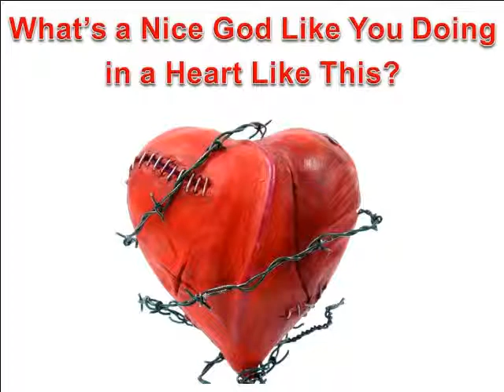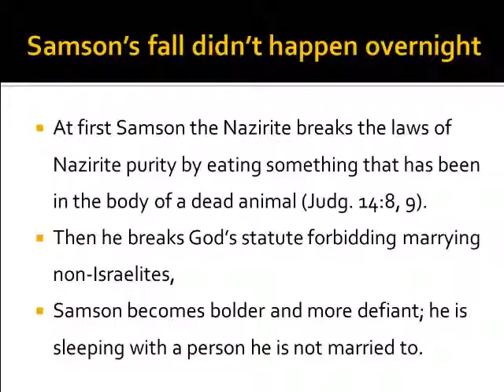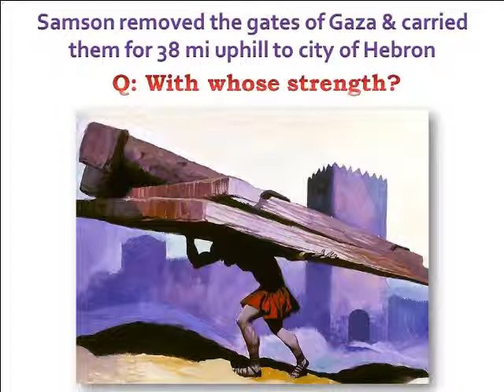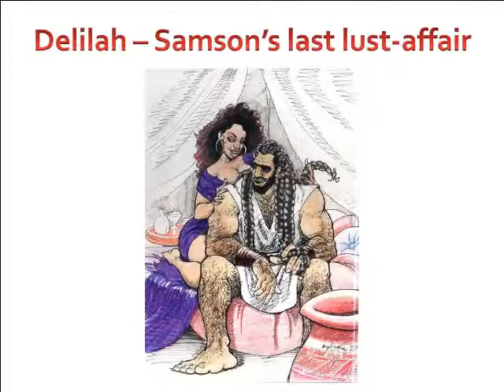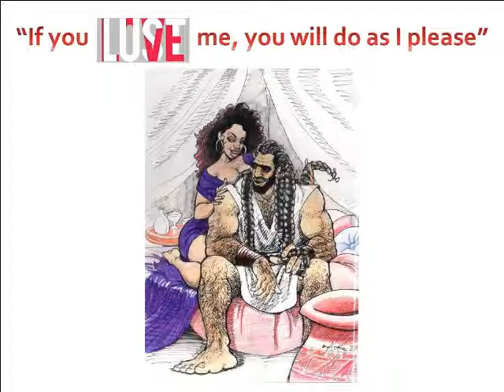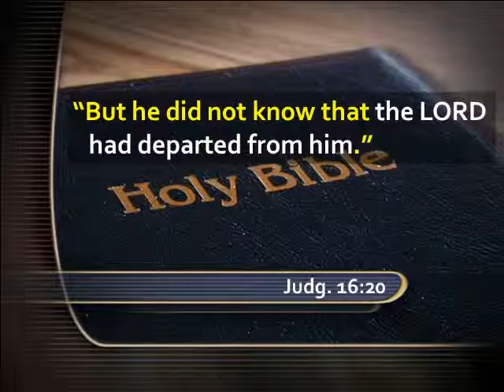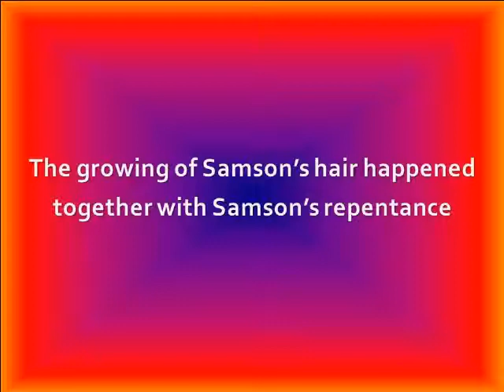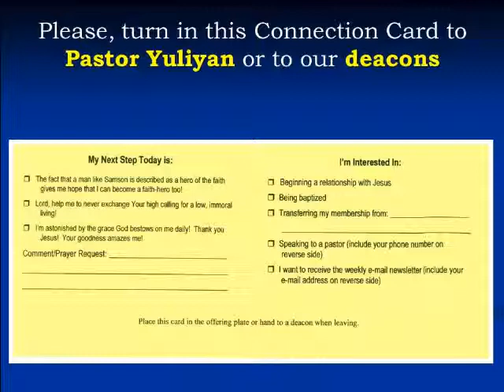Unpopular People of Significance #12: What's a Nice God Like You Doing in a Heart Like This?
Recorded on 11/23/2013, 11:20am
Worthington Adventist Church
Pr. Yuliyan Filipov